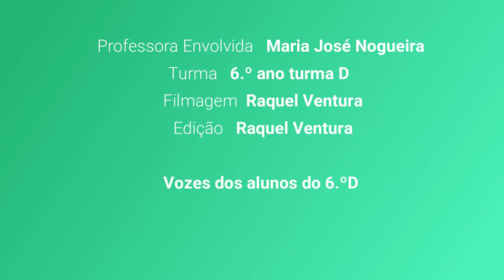EDUCAÇÃO MUSICAL jimba papalusjka